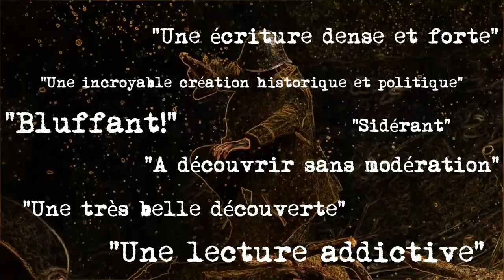Le soleil d'Algosina : bande-annonce presse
A l'approche du printemps, voici une nouvelle bande-annonce du roman! Merci aux services presse pour leur retours et chroniques !

Crédits photos et vidéos:
Ahmed Raza, Berkalp, Matthias Groeneveld, Pat Whelen ,  Yaroslav Shuraev,  cottonbro, Bedrijfsfilmspecialist.nl , CROX, juwel123, Tima Miroshnichenko Anastasia Shuraeva, Ivan Samkov, Ruvim Miksanskiy, Marc Espejo, Kelly Lacy.